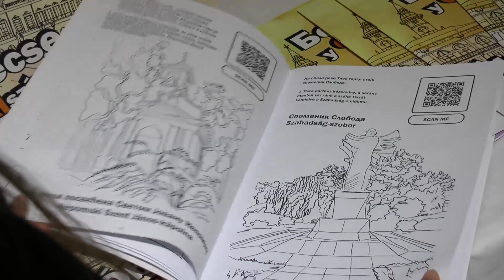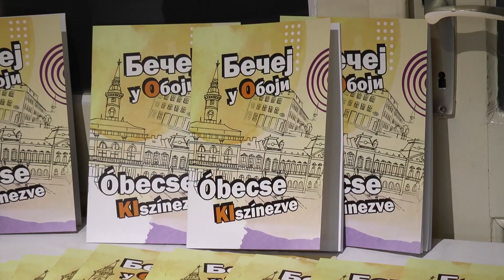TV BEČEJ: Az Óbecse KIszínezve projekt bemutatóján nem volt elegendő ülőhely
TV BEČEJ: Az óbecsei Petőfi Sándor Általános Iskola bemutatta legújabb projektjét, az Óbecse KIszínezve című kifestőkönyvet, mely 18 illusztrációt tartalmaz városunkról.